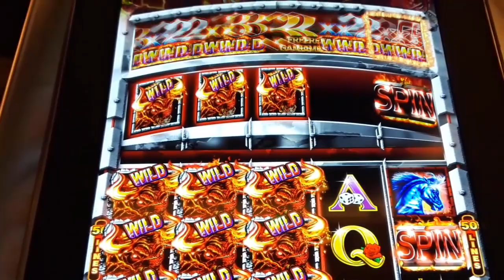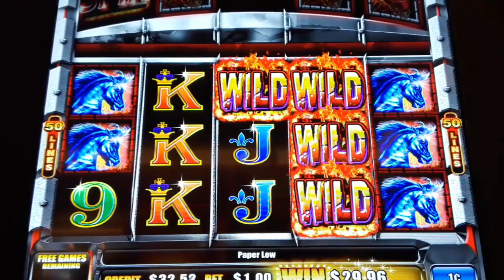Good Bonus Win On Mustang Fortune Slot Machine - Ainsworth Game - Ms.Kitty Slot Channel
GoodBonusWin with $1.00 bet